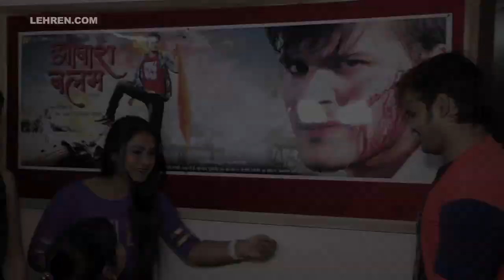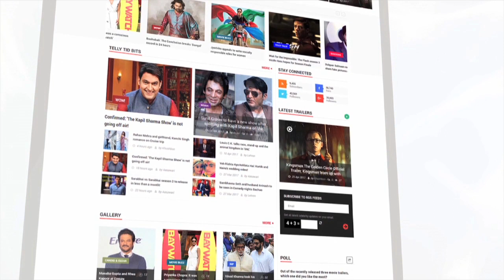एक नहीं 7 हीरोइनों के साथ रोमैंस करेंगे अब कल्लू | Kallu Ki Dulhania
Bhojpuri actor Arvind Akela Kallu's upcoming movie 'Kallu Ki Dulhania' announce recently. Check out what Kallu has to say about the film.